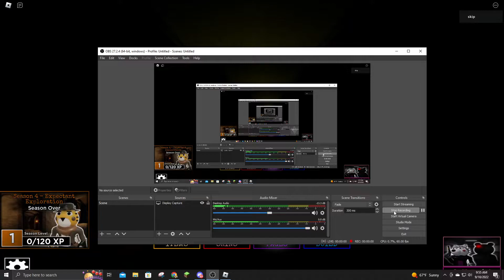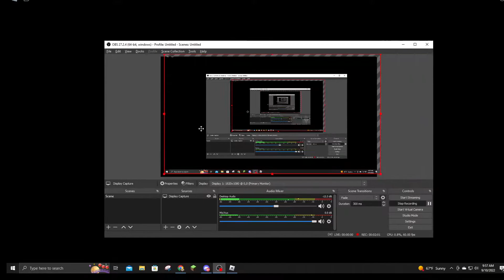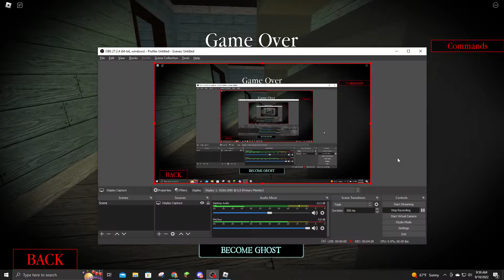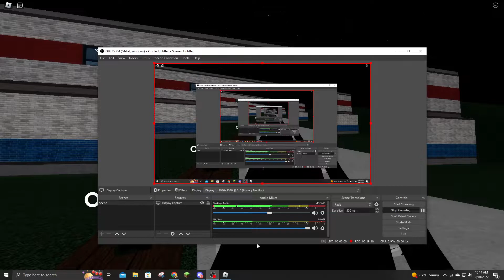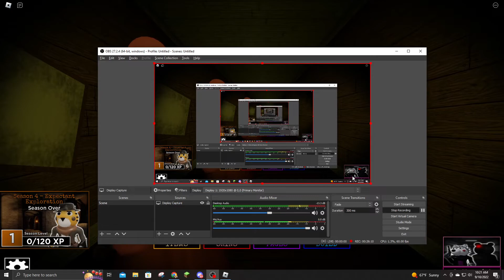PIGGY is watching... (roblox piggy)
piggy is fun! like and sub for a cookie